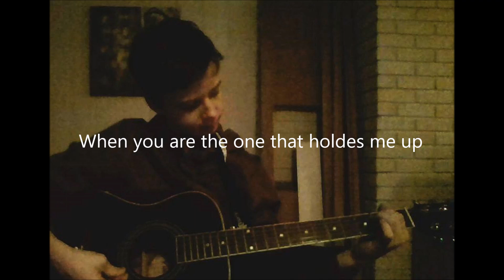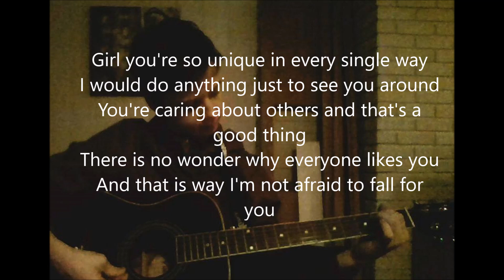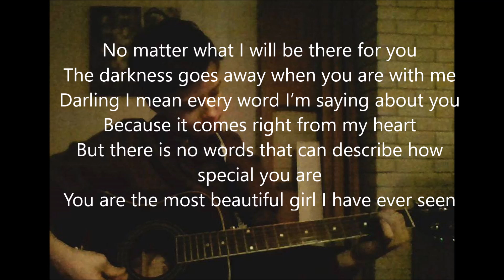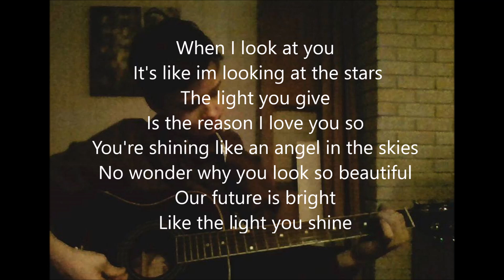Erland Mathisen - Shining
A new song that I want to share with you guys!